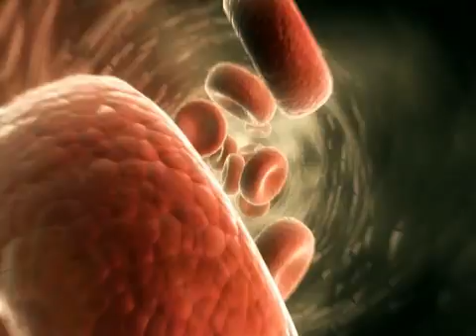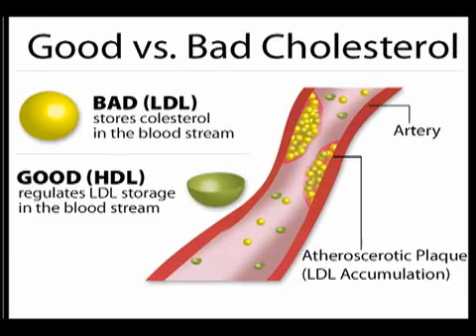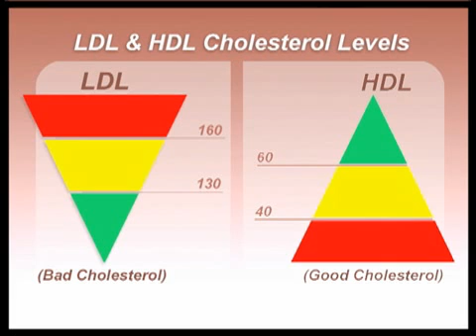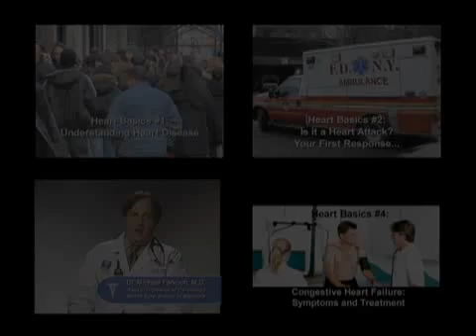Understanding Cholesterol (Heart Basics #5)